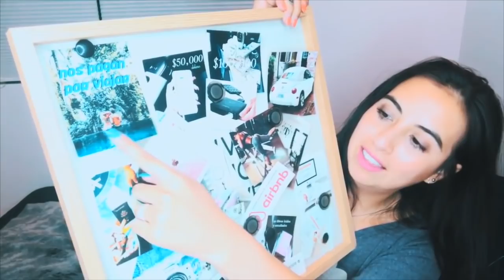Si tu tablero de los sueños no te ha funcionado, ve este video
Errores que podemos estar cometiendo al usar nuestro tablero de los sueños y tips para poder manifestar con éxito + un nuevo método "álbum de manifestaciones"

m e n c i o n e s  ;